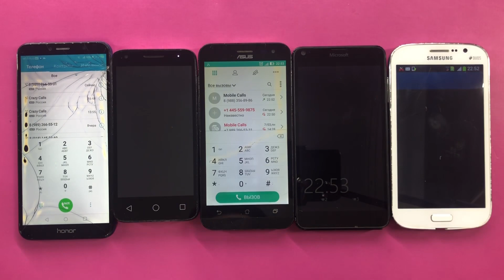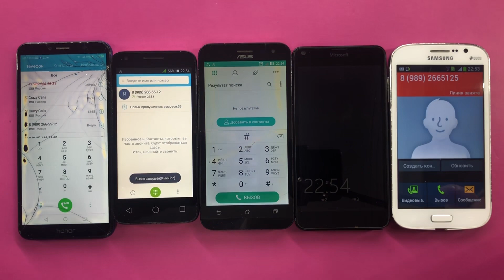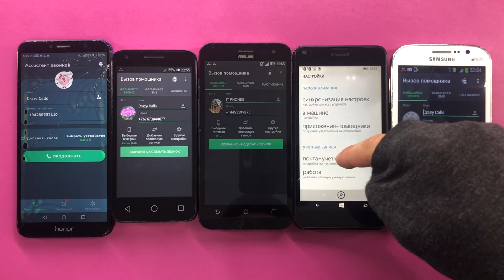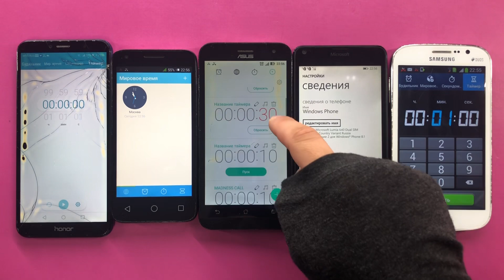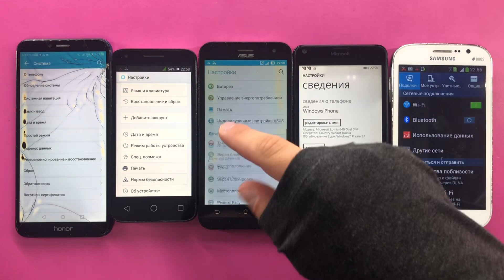Mobile Calls Honor 7A Pro,Alcatel PIXI 3 4027D,Asus_Z00ED,Microsoft Lumia 640, Galaxy Grand GT-I9082